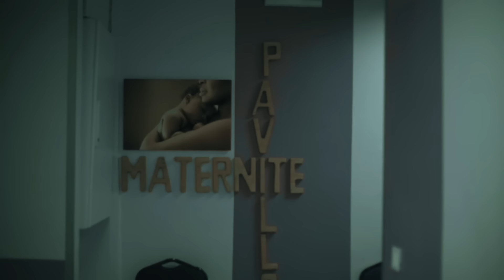GRACE DECCA - Ndja na ben no (Vidéo Officielle)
La Nouvelle vidéo de l'artiste camerounaise GRACE DECCA sortie en décembre 2020. Titre extrait du de l'album MOUNA. Une production GNS Production, réalisée par GRACE DECCA.
Camera USA : James FOWLES
Camera CAMEROUN & Montage : Adah Akenji
Réalisation : GRACE DECCA pour GNS-Productions
Graphic designs : Arthie LeCréatif